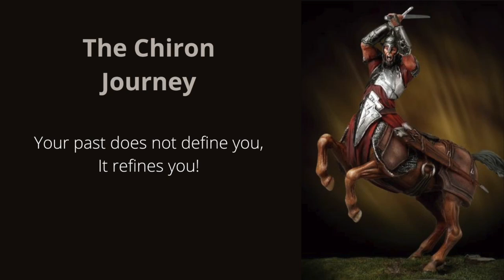The Chiron Journey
Understanding the mythology of Chiron and how is the key that unlocks your true potential. Be bold, be brave and be courageous, begin your healing journey.

In this video I look at Chiron in Aries as Jupiter makes his conjunction and reignites the 13 year healing cycle in Aries. We all have a past, we all have a wound, we all have a story. How are you letting yours determine your future?

Congratulation if you are on your journey, well done. keep going.

If you are just starting, reach out if you need specific spiritual guidance just for you.